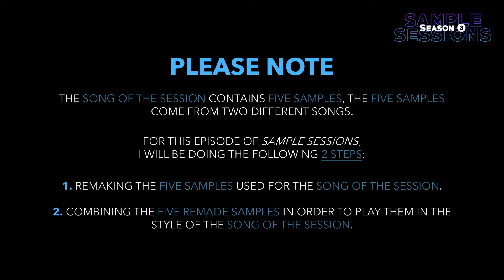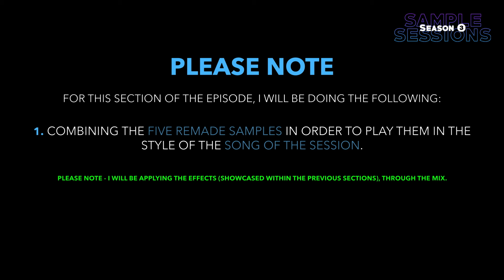Sample Sessions - Episode 341: Addictive - Truth Hurts (Feat. Rakim)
NOTE - I am NOT a producer - I'm just a lover of samples.